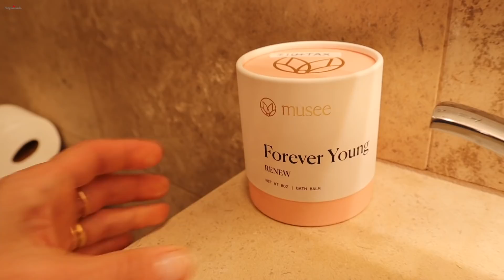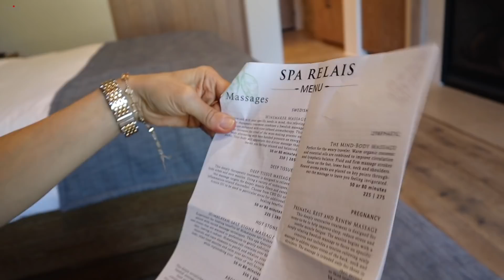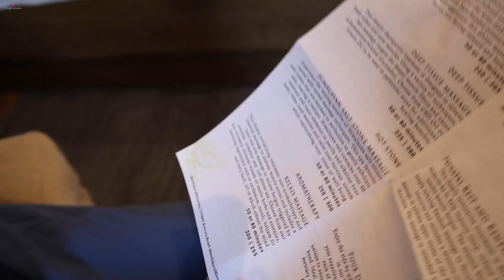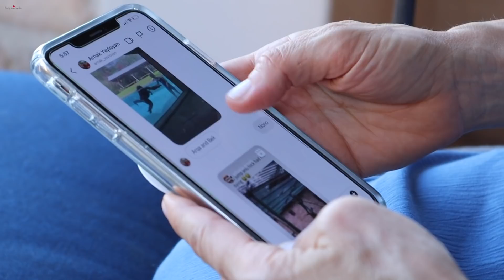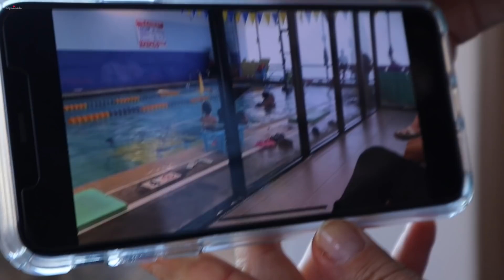Дом Отдыха Westlake Village Inn - Рум Тур Комнаты - Эгине - Семейный Влог - Heghineh